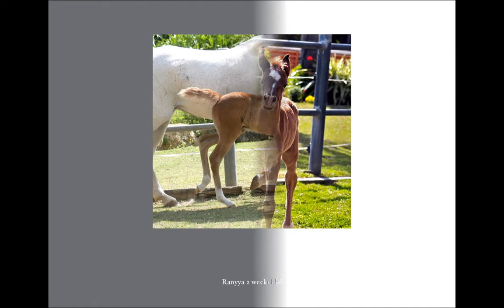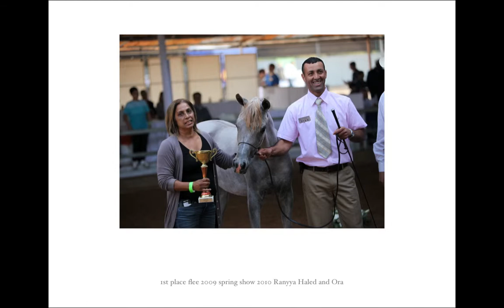Ranyya G.B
straight Egyptian flee- Gan-Bar stud.
Zarka ( shahir x asifa)x Nadir El Gamal(ansta sinan x Savanna aa)